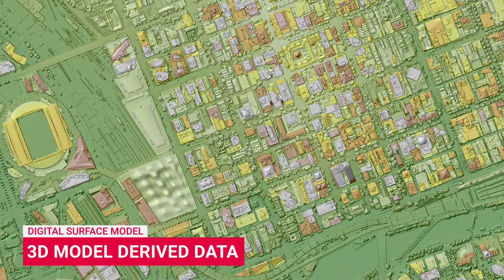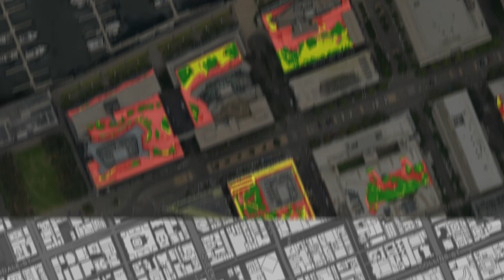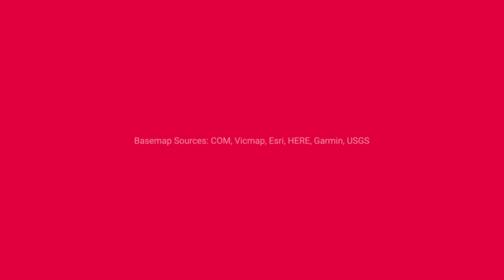Mapping Green Rooftops using spatial data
We've developed a way to identify and measure living rooftop green spaces, green building facades, and a process to determine viable new rooftop garden and solar panel locations in a project funded by the City of Melbourne. The latest data suite helps city councils meet their urban greening and cooling targets and implement more climate change mitigation activities with strong data backing.

The dark grey canvas basemap throughout this video was created using ArcGIS® software by Esri. ArcGIS® and ArcMap™ are the intellectual property of Esri and are used herein under license. For more information about Esri® software, please